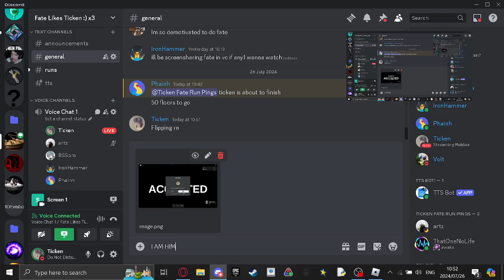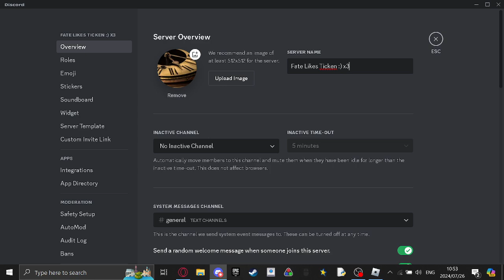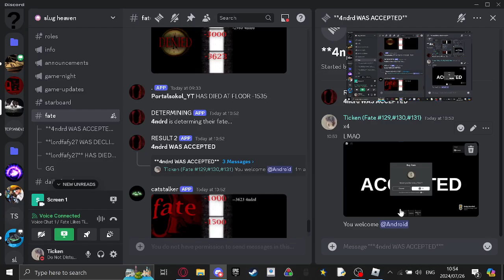Fate x4 (Old clip)